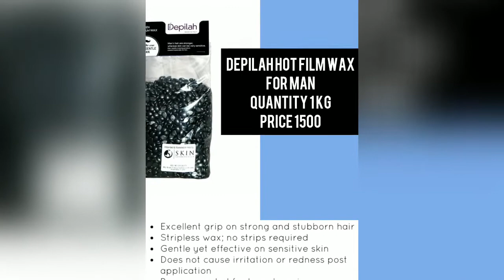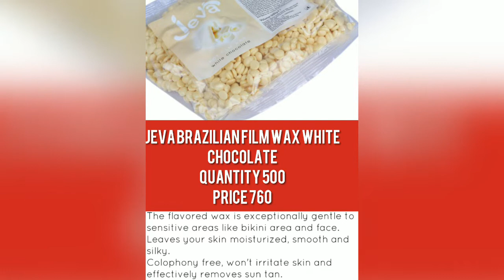TOP 6 BEST FILM WAX IN INDIA WITH PRICE 2018.HOW TO USE IT? . IN HINDI | NEHA PREET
Hey buddy this video is all about top 6 best affordable film wax for women in India with Price in Hindi 2018. Hope you will like it. Neha preet

Guys you can follow me in below links

Neha Preet